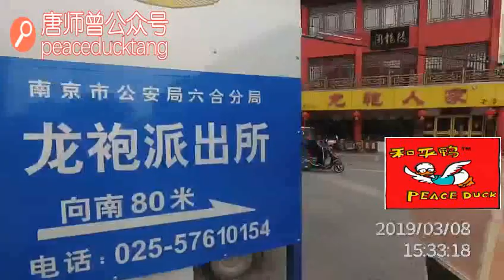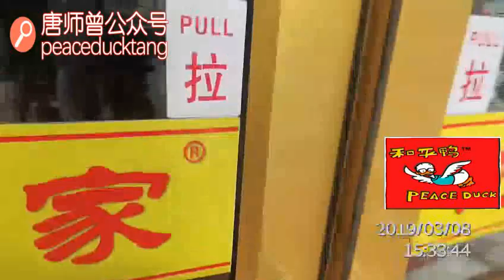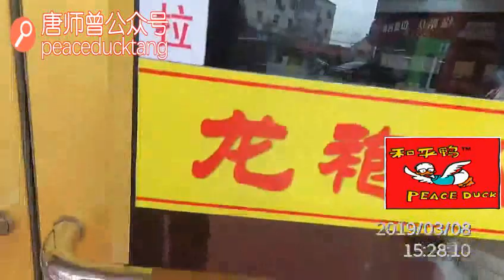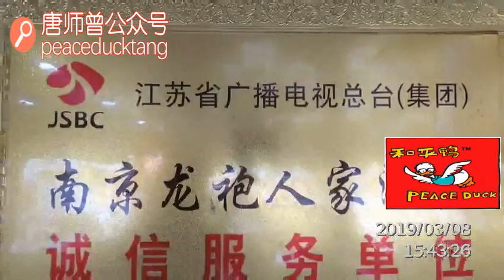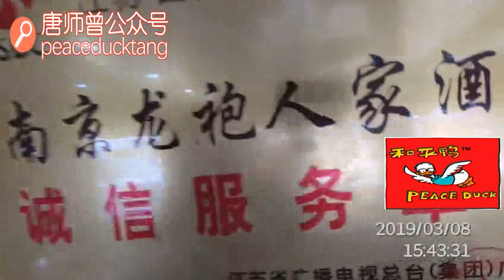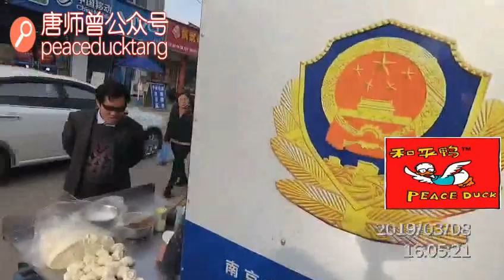20210908唐师曾：龙袍蟹黄灌汤包